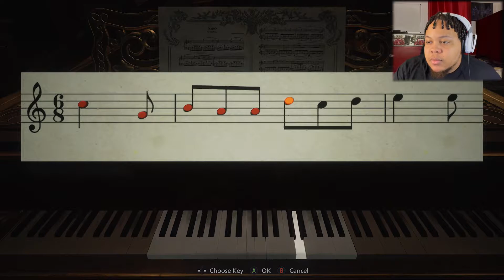LADY TIRAMISU BOSS FIGHT | Resident Evil: Village | Part 3 | I CAN'T CATCH A BREAK!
This episode had NO reason to be this scary. Just think, this was only the first boss fight..